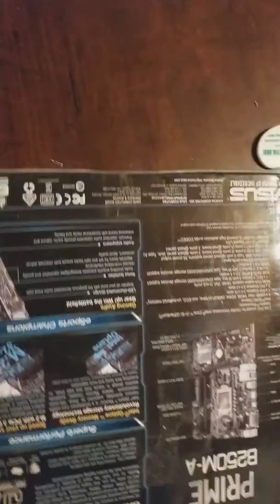Asus Prime b250m-a unboxing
We have a micro atx, lga 1151, ddr4 supported motherboard. I picked it up off mercari for about $42, it was a steal. Bought it for my boi Shane, I hope you enjoy it!